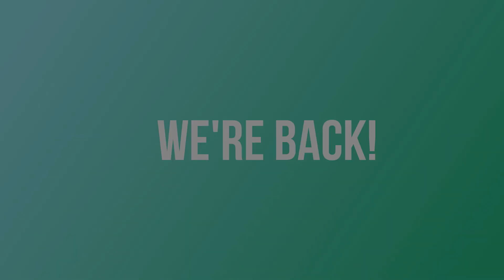Special Announcement - Indoor Services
vcachurch